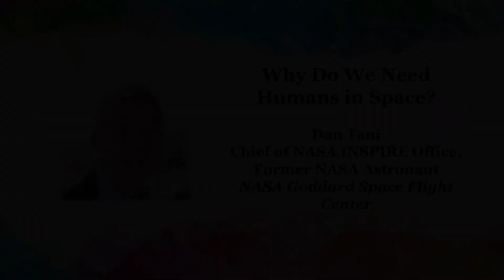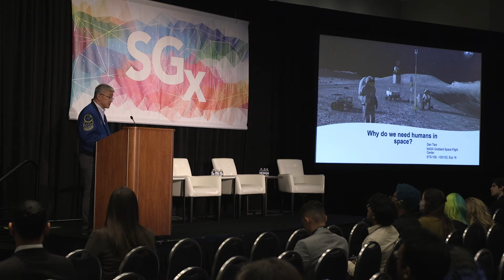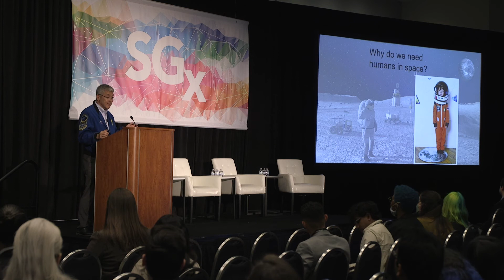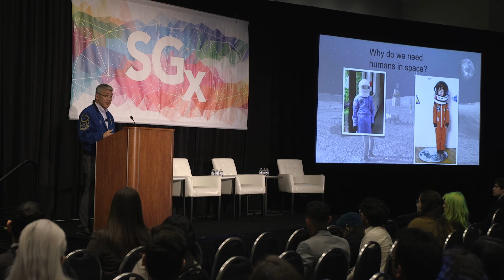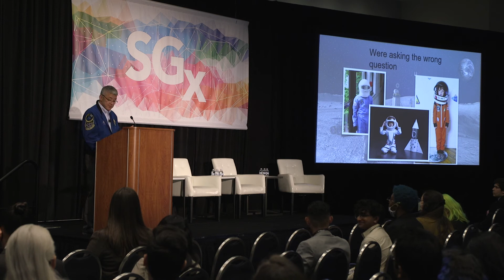SGx 2022 - Why Do We Need Humans in Space? by Daniel Tani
Daniel Tani, Chief of the NASA INSPIRE Office and Former NASA Astronaut, speaks at SGx2022 on "Why Do We Need Humans in Space"